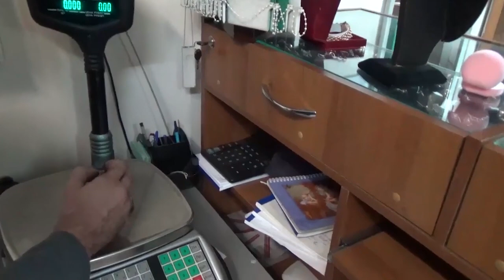Незаконный оборот драгметаллов